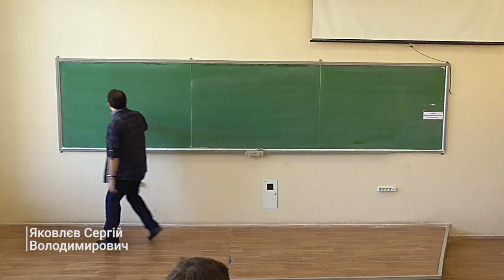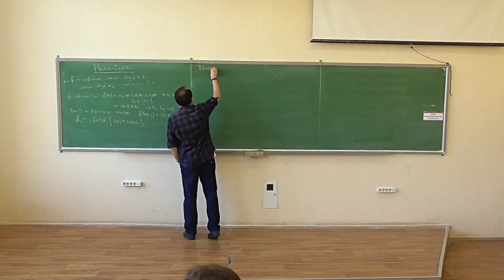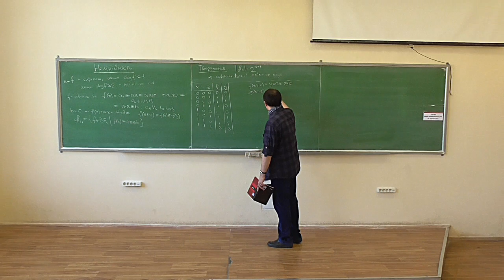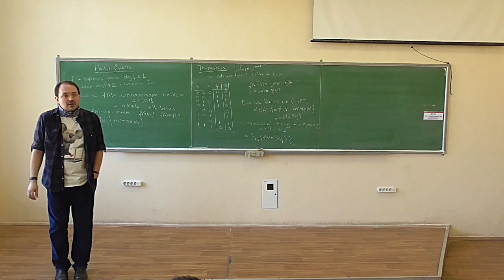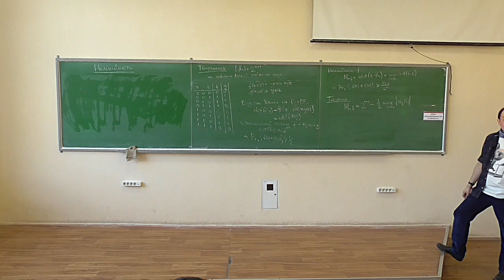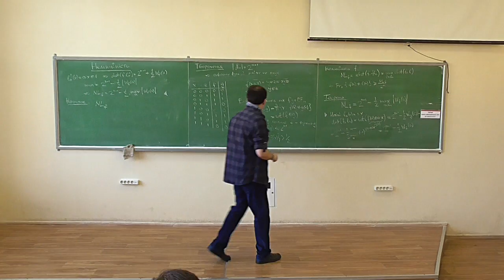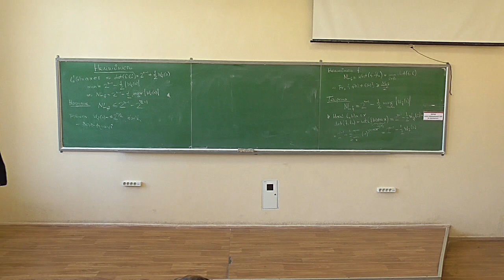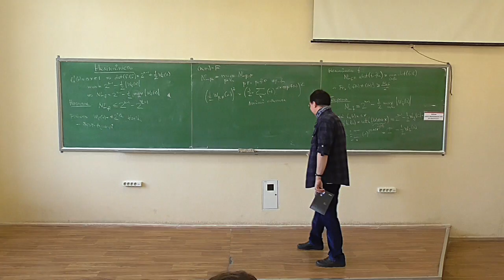Симетрична криптографія, лекція 11-2: нелінійність булевих функцій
Розглянуто такі питання:
-- афінні та лінійні булеві функції: визначення;
-- кількість афінних функцій від n змінних;
-- лінійні апроксимації: приклад (здається, у прикладі є помилка -- знайдіть її :));
-- відстань Хемінга між булевими функціями;
-- лінійні статистичні аналоги;
-- нелінійність булевої функції у сенсі відстані до класу афінних функцій;
-- обчислення нелінійності через коефіцієнти Уолша (із доведенням);
-- бент-фунції;
-- нелінійність багатовимірних булевих функцій;
-- короткий спойлер наступних частин. :)